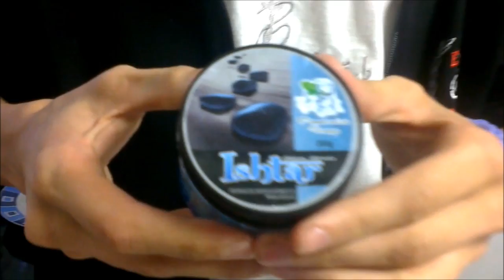[Review] Ishtar - Peper mint